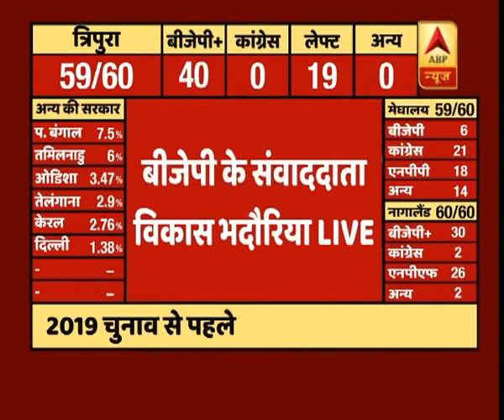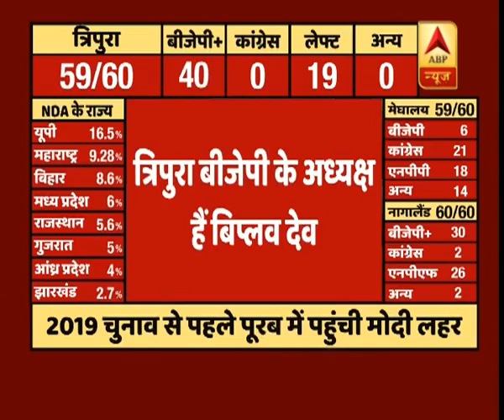त्रिपुरा: बीजेपी की ओर से सीएम रेस में विप्लव देव का नाम सबसे आगे: सूत्र | ABP News Hindi